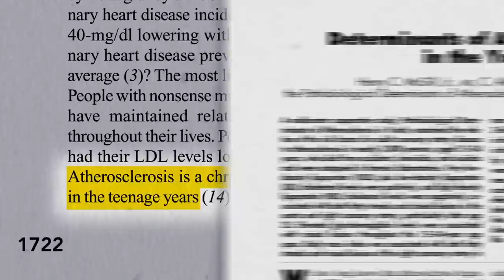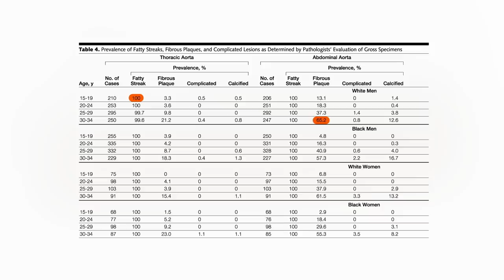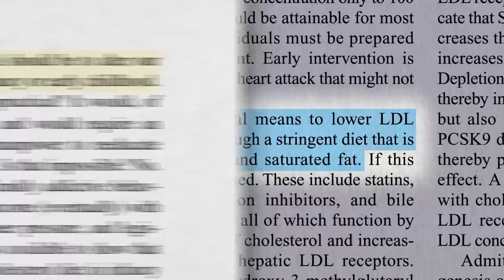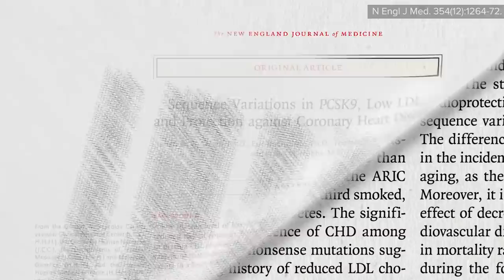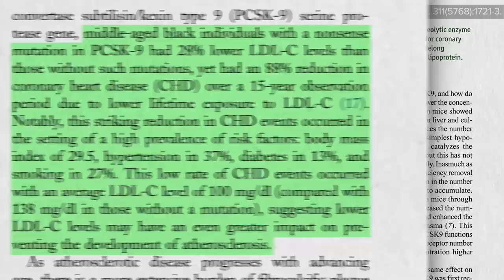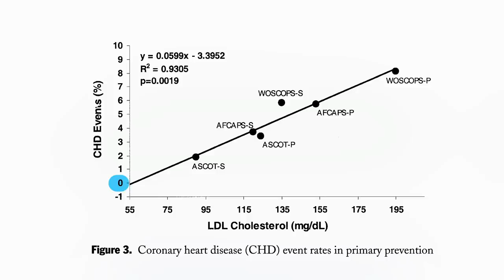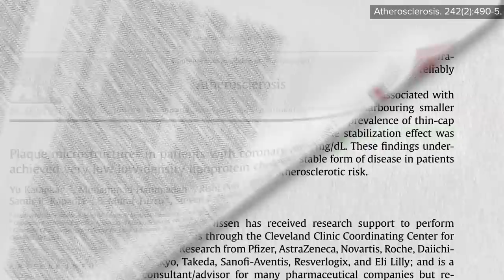Can Cholesterol Get Too Low?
Why might healthy lifestyle choices wipe out 90 percent of our risk for having a heart attack, whereas drugs may only reduce risk by 20 to 30 percent? And a look at ideal LDL cholesterol levels.

Didn’t know atherosclerosis could start at such a young age? See Heart Disease Starts in Childhood

For more on drugs vs. lifestyle, check out my video The Actual Benefit of Diet vs. Drugs

Want to learn more about so-called primordial prevention? See When Low Risk Means High Risk

Does Cholesterol Size Matter? Watch the video to find out.

Have a question about this video? and someone on the NutritionFacts.org team will try to answer it.

Want to get a list of links to all the scientific sources used in this video? You’ll also find a transcript and acknowledgements for the video, my blog and speaking tour schedule, and an easy way to search (by translated language even) through our videos spanning more than 2,000 health topics.